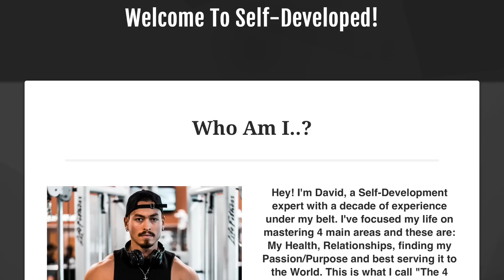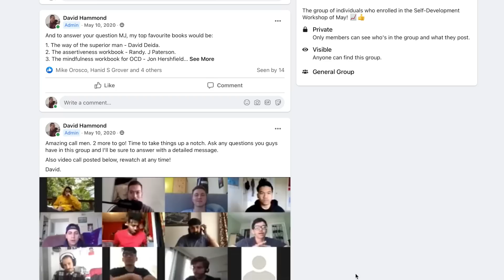3 RED FLAGS TO AVOID IN WOMEN! (Godly Women Only...)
Hey guys, welcome back to another video on the channel! In this one I speak of 3 red flags to avoid in women and what to look out for instead. I hope this video is able to help and with that I will catch you all in the next one, cheers! :)